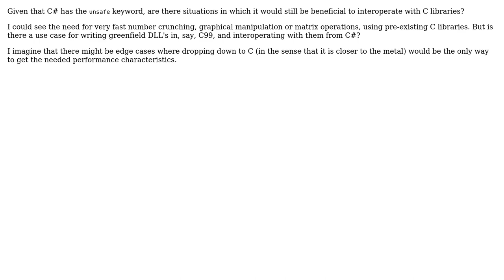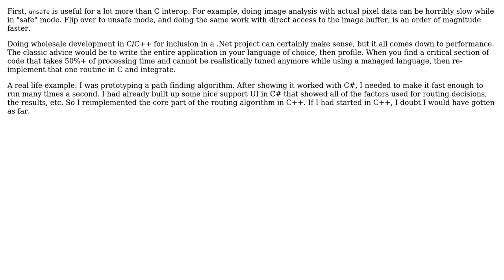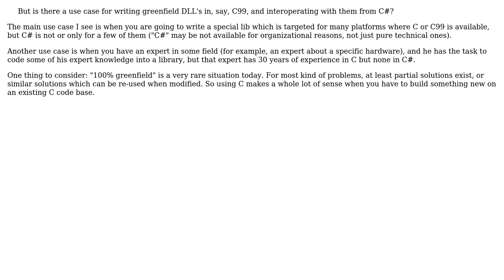What situations are appropriate for C# to C interop? (4 Solutions!!)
What situations are appropriate for C# to C interop?

With thanks & praise to God, and with thanks to the many people who have made this project possible! | Content (except music & images) licensed under CC BY-SA | Music | Images & others | With thanks to user Robert Harvey user Keith Nicholas user Engineer2021 user Doc Brown user Chris Pitman and the Stack Exchange Network Trademarks are property of their respective owners. You are responsible for your own actions.